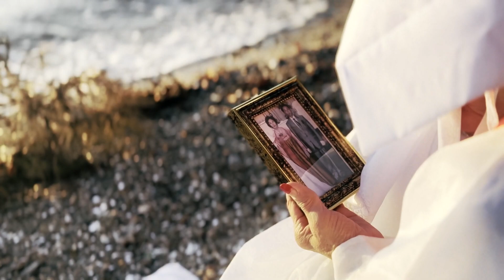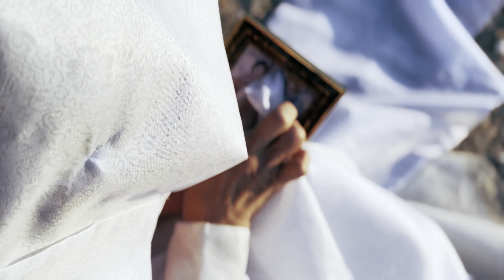어디로 가야하나_박경희 무용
몇일 후면 박경희의 부모님이 돌아가신 기일이 다가옵니다.
박경희의 부모님은 유언에 따라 산분장( 유골을 바다에 뿌리는 장례법)을 했습니다.
그래서 그런지 박경희는 겨울바다에 오면 유독 부모님이 더욱 그리워 진다고 합니다.
이 영상은 추운 겨울날, 승모복을 입고 부모님을 기리는 마음으로 바다에 계실 부모님께
춤을 바치는 영상입니다...